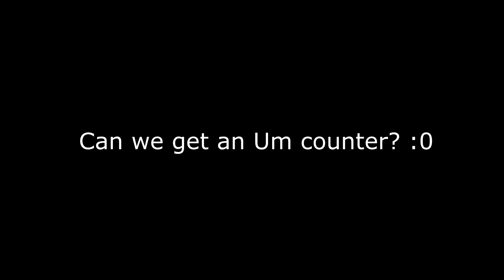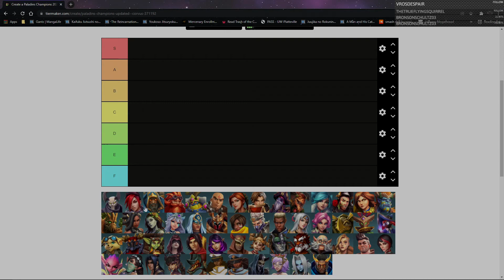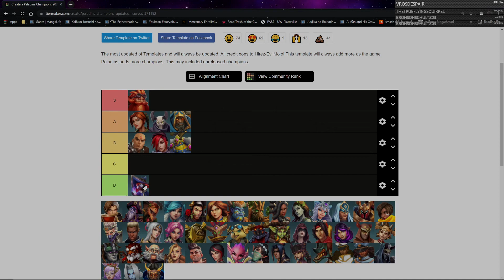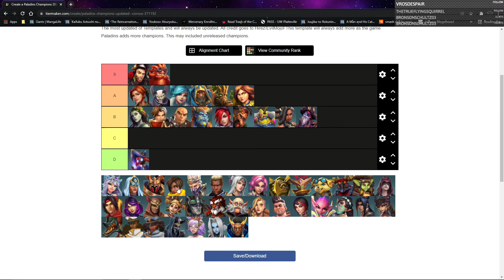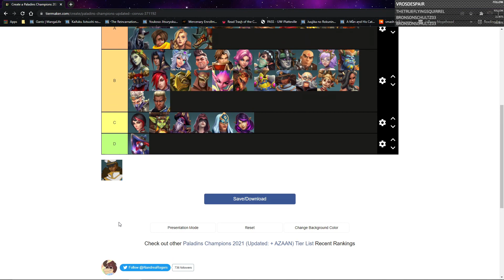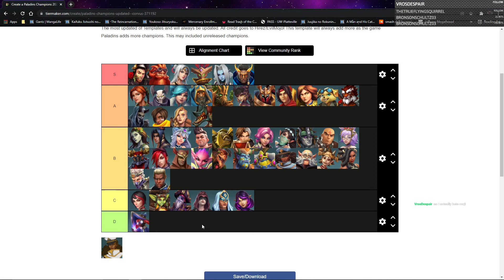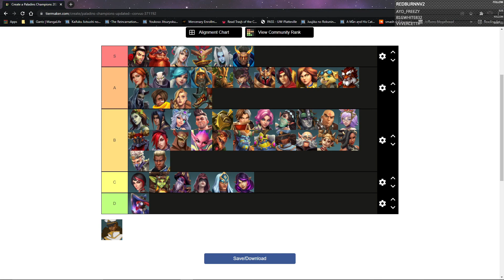A Casual Paladins Player Tierlist *Absolution Update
This video was taking directly off my twitch, with minimal editing. Most videos off my channel will be highlights such as this from a variety of games.

If you made it this far, type your favorite champion in the comments for a like on your comment!